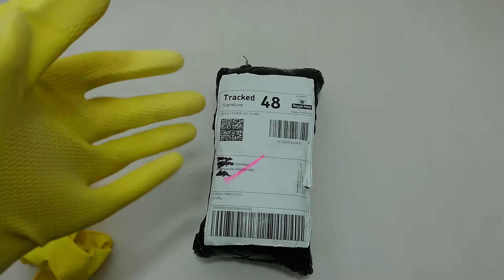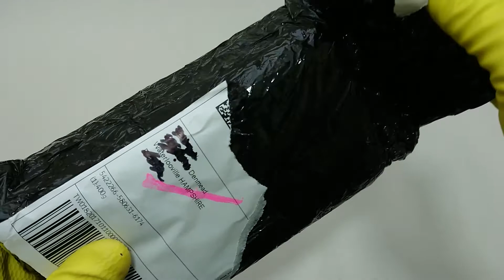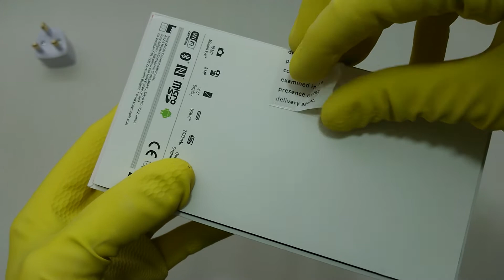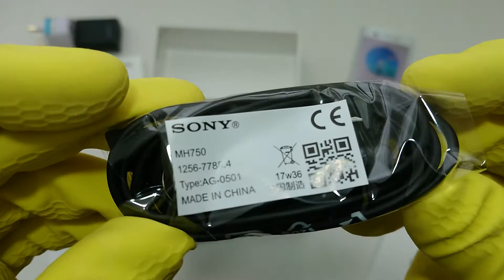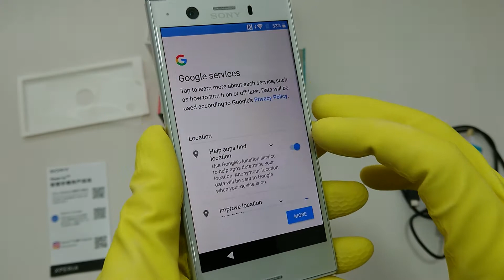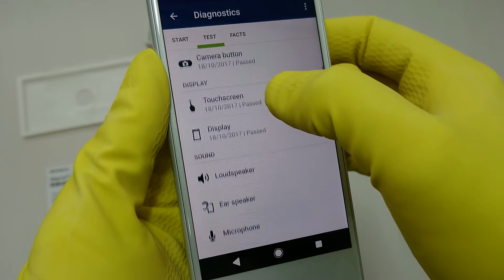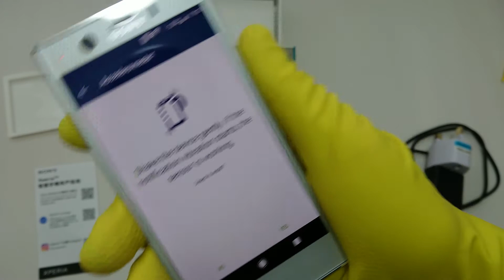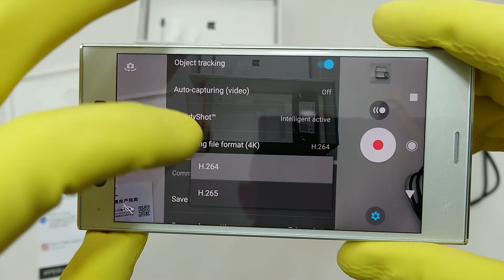ASMR show: Sony Xperia XZ1 Compact 💓 ASMR unboxing video rubber gloves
Could the XZ1 Compact be the ultimate Airninja Movie Method ASMR video recorder? It's dinky size and modern guts indicate that it may indeed be usurping my XZ Premium soon!